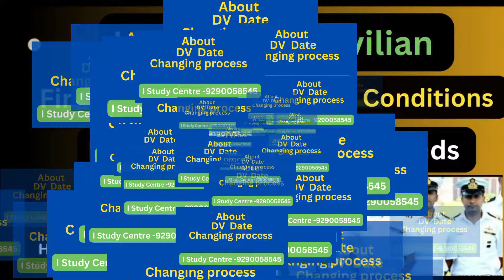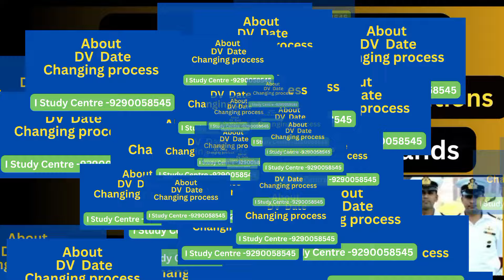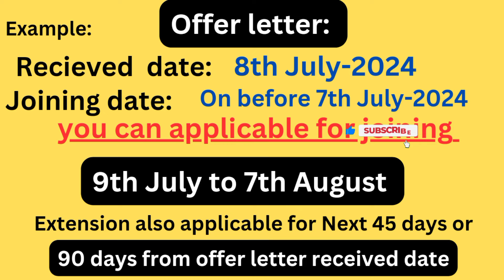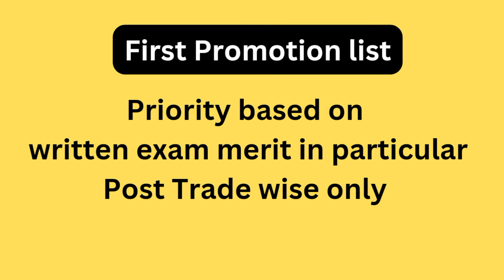Indian Navy civilian posts first promotion policy or Advantage of High score in written exam